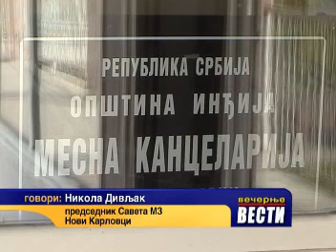Prioriteti u Novim Karlovcima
Predsednik novog Saveta Mesne zajednice u Novim Karlovcima Nikola Divljak ocenjuje da je prioritet u narednom periodu završetak radova na Domu kulture. Najvažnije je da ovaj objekat bude stavljen u funkciju jer kulturno-umetničko društvo nema uslova za rad.